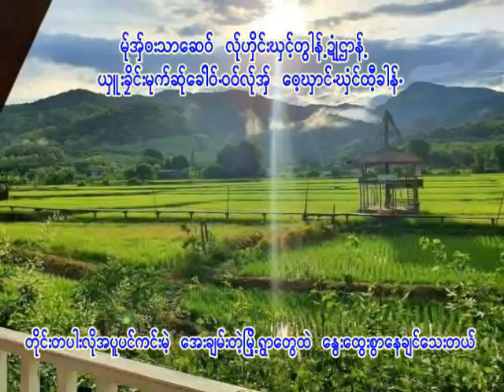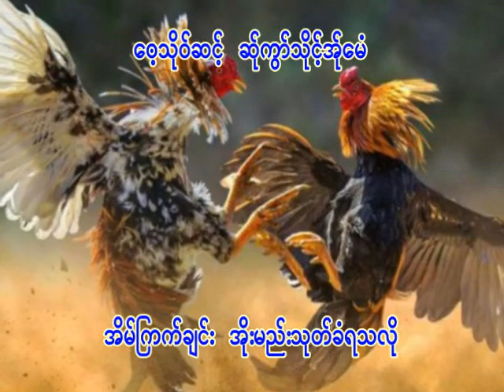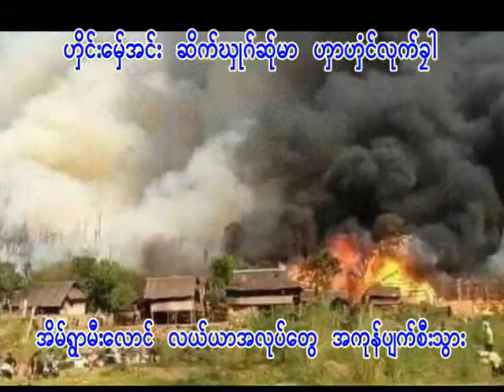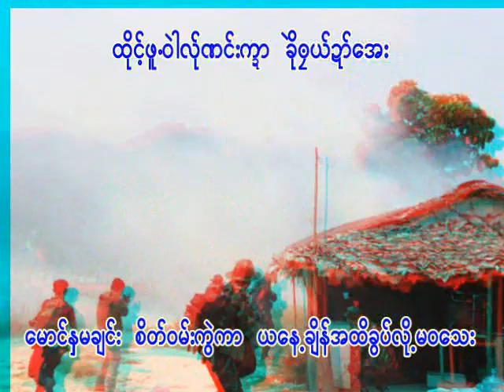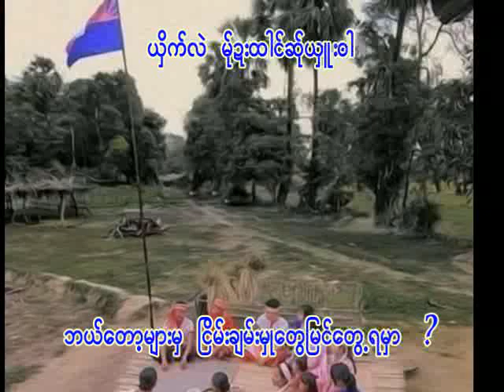ဘယ်တော့များမှငြိမ်းချမ်းမှာ # K Eh Soe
ဘယ်တော့များမှငြိမ်းချမ်းမှာ
ပိုးကရင်သီချင်းအသစ်ဖြစ်ပါတယ်